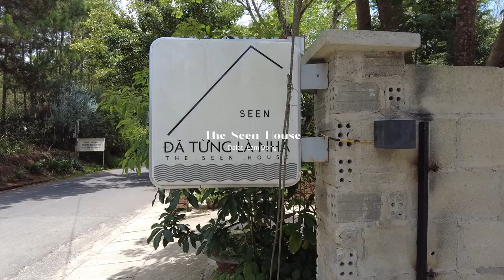Beautiful view of Tuyen Lam lake at The Seen House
Tuyen Lam lake is one of the top 10 spots in Vietnam, the lake is beautiful. We decided to rest at The Seen House, which offer almost 180 degree view of the lake. The weather is cold and windy, great place to have a coffee and relax at one corner.

Address: TỔ 18 KDL HỒ TUYỀN LÂM P.3, Lâm Đồng 67000

My equipments:
DJI Pocket 2 with neck mount
Sony ZV-1
Sony A6400
DJI Air 2s
DaVinci Resolve